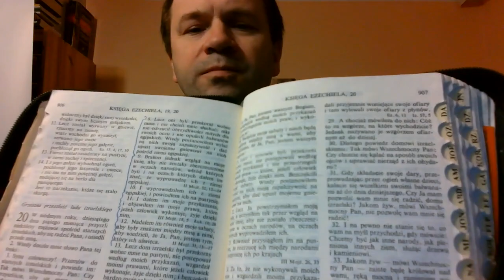Raz zbawiony na zawsze zbawiony zbawienie jest nieutracalne Bóg zachowa swoich część 25 z 67